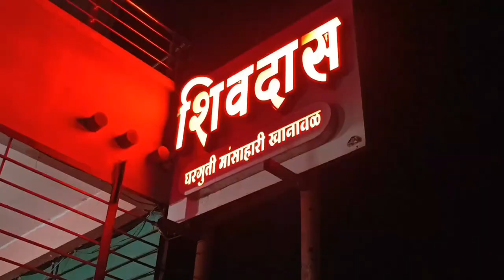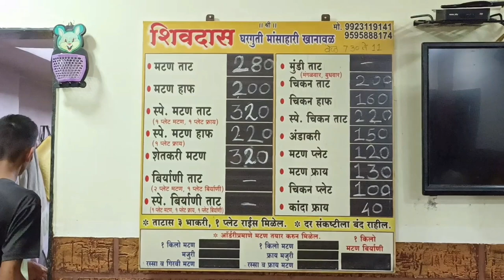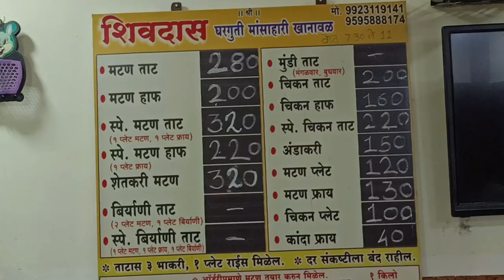इचलकरंजीतील मांसाहारी खनावाळ, शिवदास खानावळ | Famous Khanawal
मित्रांनो तुम्हाला जर हा व्हिडियो आवडला असेल तर ह्या विडिओला LIKE करा तसेच तुमच्या मित्रांबरोबर हा व्हिडियो SHARE करा आणि अजूनपर्यंत तुम्ही आपला चॅनल SUBSCRIBE केला नसेल तर नक्की SUBSCRIBE करा. धन्यवाद मित्रानो.

Address
Shivdas Nonveg Khanawal
Mahalaxmi Nagar,
 Galli No. 4,
Shahapur Road, oppo Maharaja Bear bar
Ichalkaranji, Kolhapur

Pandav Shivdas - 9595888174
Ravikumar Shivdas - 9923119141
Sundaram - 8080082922